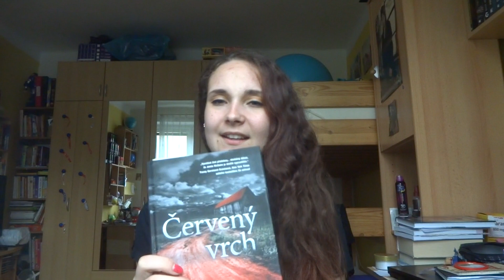Týden s knížkou (34)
Vystupuji pod přezdívkou Fearnie, je mi 17 let a miluju knihy. Vždy to potěší!! :33